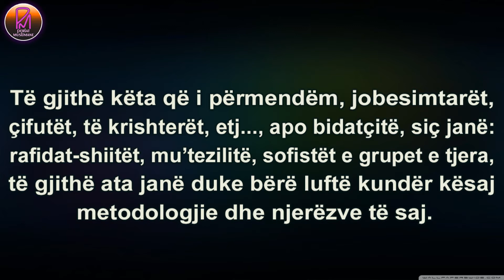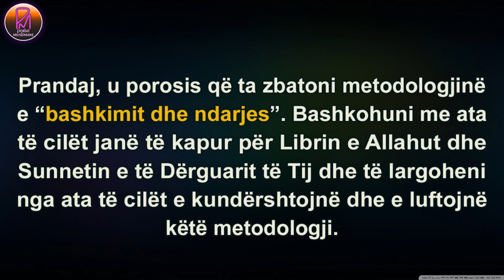Bashkimi dhe Ndarja për hir të Allahut - Shejkh Rabi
Sheikh Rabi bin Hadi el-Medkhali (Allahu e ruajttë!)

Kapuni për këtë metodologji madhështore me dituri, me vepra, me zbatim të saj, me pasim dhe me thirrje të njerëzve në fenë e Allahut Tebarake ue Te'ala. Dhe prej metodologjisë së Selefëve është "bashkimi dhe largimi për hir të Allahut Tebarake ue Te'ala".

Bashkohu me besimtarët e sinqertët e të vërtetët, ata të cilët janë të kapur fortë në Librin e Allahut dhe Sunnetin e të Dërguarit të Tij. Gjithashtu, duaji e mbroji ata dhe nderin e tyre, ruaji nga të këqijat dhe poshtërsitë e jobesimtarëve dhe të devijuarve, sepse të gjithë ata e kanë në shënjestër metodologjinë selefite dhe pasuesit e saj.
Të gjithë këta që i përmendëm, jobesimtarët, çifutët, të krishterët, etj..., apo bidatçitë, siç janë: rafidat-shiitët, mu'tezilitë, sofistët e grupet e tjera, të gjithë ata janë duke bërë luftë kundër kësaj metodologjie dhe njerëzve të saj.

Prandaj, u porosis që ta zbatoni metodologjinë e "bashkimit dhe ndarjes". Bashkohuni me ata të cilët janë të kapur për Librin e Allahut dhe Sunnetin e të Dërguarit të Tij dhe të largoheni nga ata të cilët e kundërshtojnë dhe e luftojnë këtë metodologji.